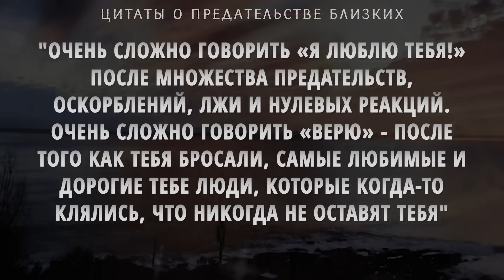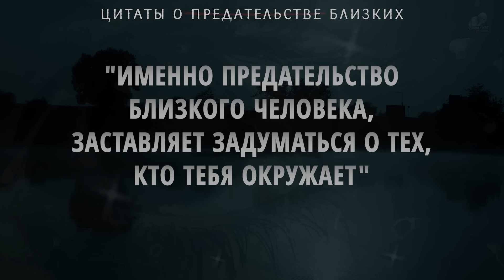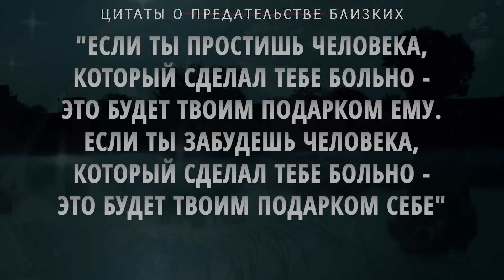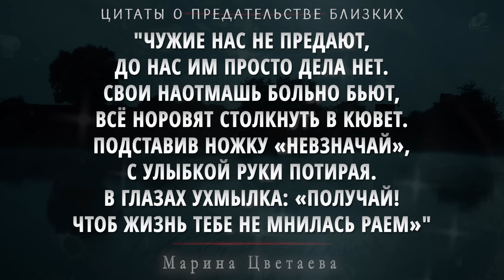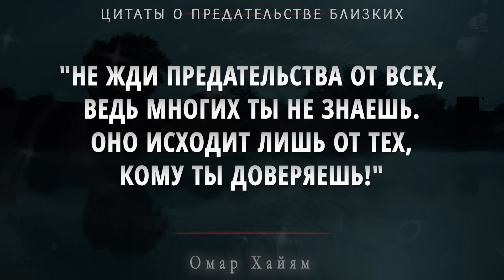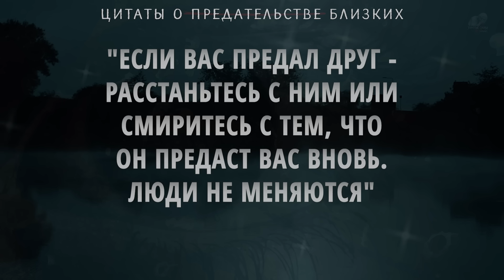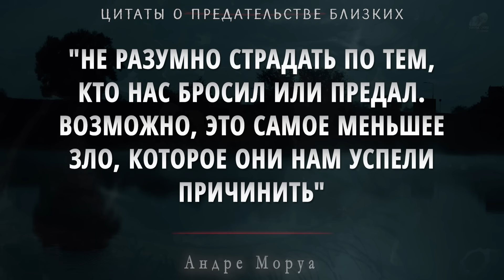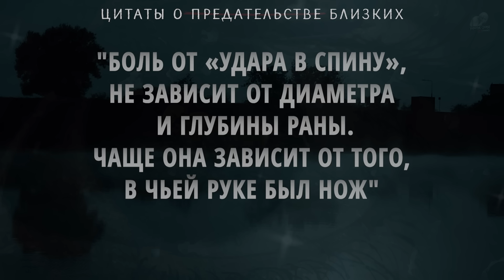Как же Точно сказано! Правдивые цитаты о Предательстве Близких, Просто до Слёз!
Правдивые цитаты о предательстве близких, просто до слёз! Мудрые слова и правдивые цитаты великих о предательстве, которое часто мы испытываем от близких нам людей! Каждая цитата из видео, просто пробирает до мурашек, когда вспоминаю свою жизнь и сколь в ней было предательства, подлости и лжи.
Искренне верю и надеюсь, что предательство в жизни от близких Вам людей, обойдёт Вас стороной! Успехов, счастья и терпения Вам!